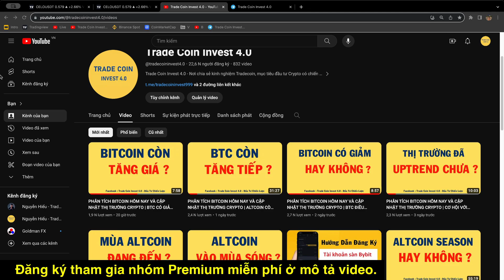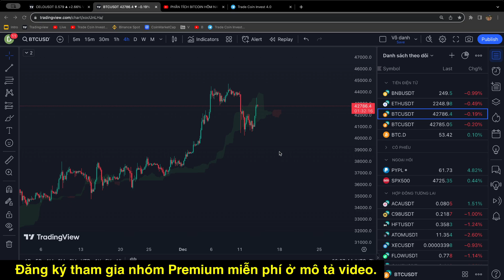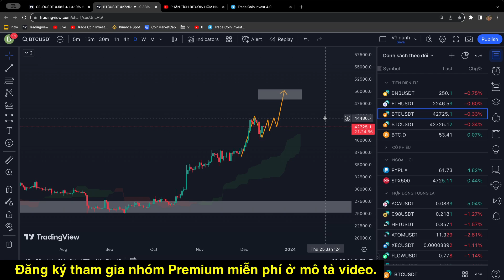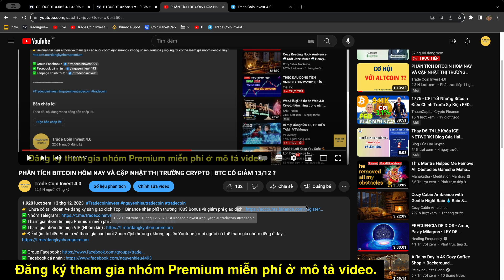PHÂN TÍCH BITCOIN HÔM NAY VÀ CẬP NHẬT THỊ TRƯỜNG CRYPTO | BTC CÒN TĂNG NỮA ?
👉 Chưa có tài khoản Ae đăng ký sàn giao dịch Top 1 Binance nhận phần thưởng 100$ Bonus và giảm phí giao dịch